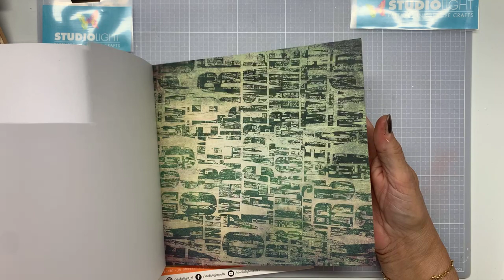Grunge lijn Studio Light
Ik ga jullie de Grunge Lijn van september 23 laten zien en daar uiteraard ook mee aan de gang.
Ik ga een paperclip maken en een pagina voor mijn Art Journal.